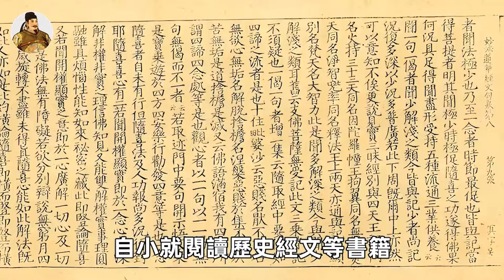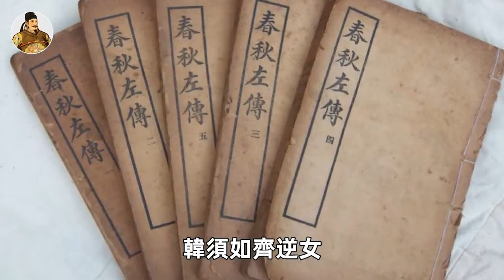公主新婚3日便自縊，婢女解開其裙帶，皇帝看到後痛哭流淚！